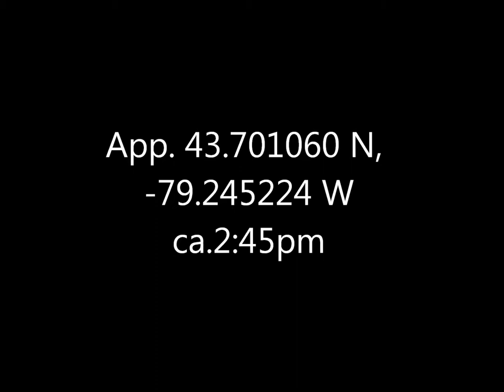Accipiters Bluffs 7 May 18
Not going to cudgel my brains too much trying to figure out whether these were Cooper's (Accipiter cooperii) or Sharp-Shinned (Accipiter striatus) Hawks (or something else).  Had enough trouble just keeping track of them, however imperfectly.  Didn't hear them vocalising, but it's possible they did and I missed it.